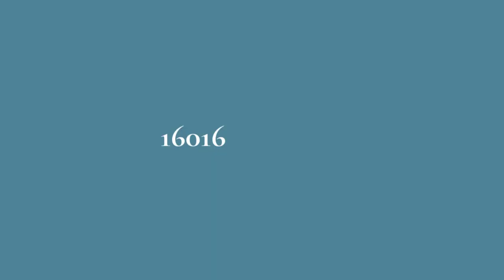müve team Listing - 16016 38 Street NW, Edmonton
Situated in the accessible neighborhood of Brintnell, this 1,458 SF home is perfect for your growing family! A generously sized front porch greets you as you make your way into the home. Immediately off the front entryway​ is the spacious living room which features a corner gas fireplace and abundant natural lighting. Down the hallway, you make your way into the kitchen and dining space which features ample cabinetry, a large center island and direct access to the massive back deck- perfect for summer entertaining! Finishing off the main floor is a 2 pc. bath with adjoining laundry room. Upstairs you will find three large bedrooms and a 4 pc. bath. The master suite boasts a large walk-in closet and a 4 pc. ensuite of its own! This home is complete with a large, fully finished basement with a fourth bedroom and a large family room. A 3 pc. bath and a storage room compliment the basement space perfectly. Additional features include a central vac system, large parking pad and quick access to major routes!

Thinking of buying a home? Search all homes for sale

Thinking of selling a home?

müve team | RE/MAX Elite
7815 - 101 Avenue, Edmonton, AB T6A 0K1

Edmonton
Sherwood Park
St. Albert
Spruce Grove
Leduc
Stony Plain
Beaumont
Fort Saskatchewan
Gibbons/Bon Accord
Morinville